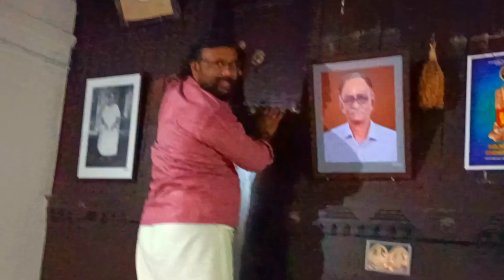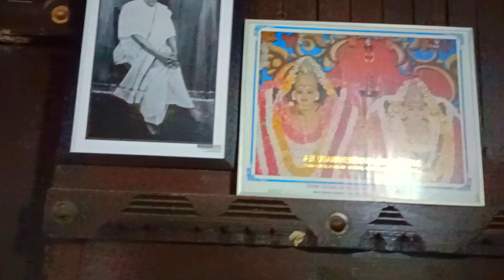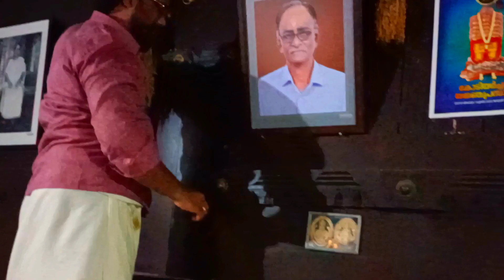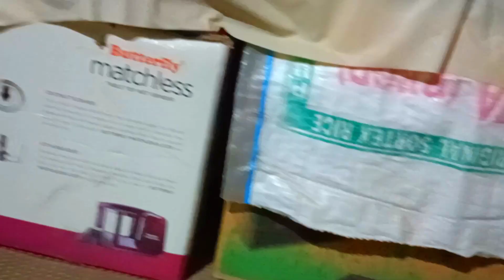400 വർഷം പഴക്കം ഉള്ള എന്റെ തറവാട്